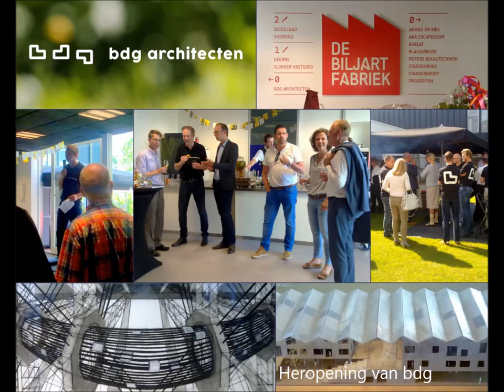Jaar overzicht 2016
Familie  2016